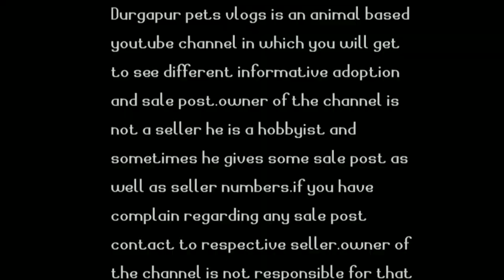Why pleco fish is banned||indian pleco fish is banned in india||pleco fish banning reasons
hey guys this video is made on the reasons of banning indian pleco fish and what to do if you already have pleco fish.